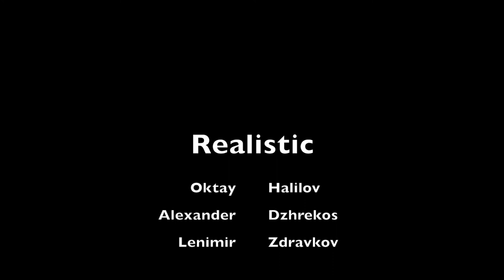Presentation Team Realistic - Simple rules for better Earth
How can we expect to solve problems, if we don't know about them? With our innovative idea the ecological problems will get to the people and make them aware with the problems of their surrounding environment.

Team Members
Oktay Halilov
Alexander Dzhrekos
Lenimir Plamen Zdravkov